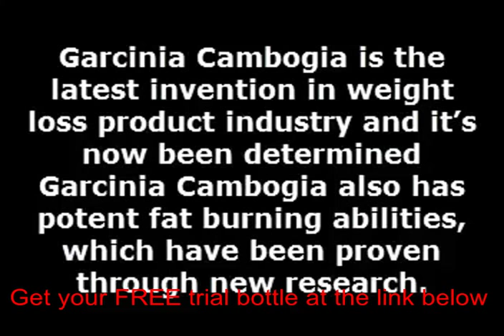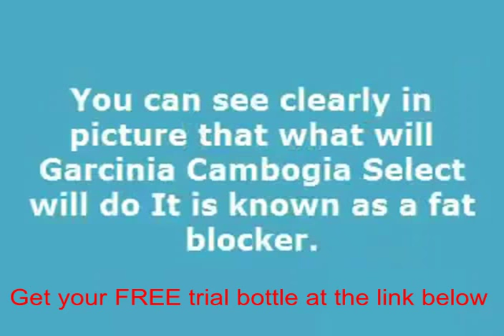What helps garcinia cambogia work